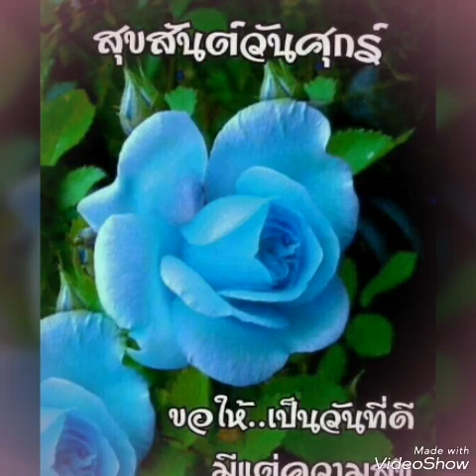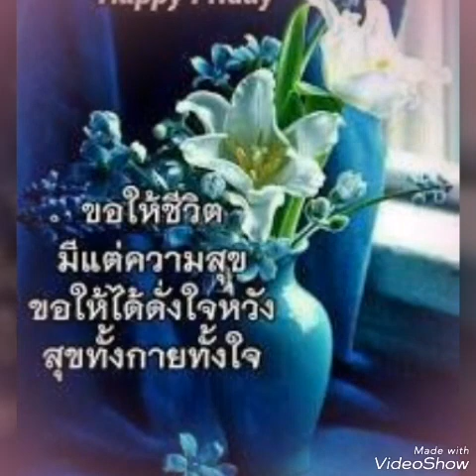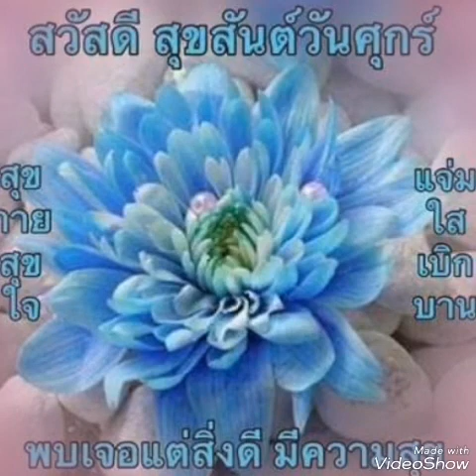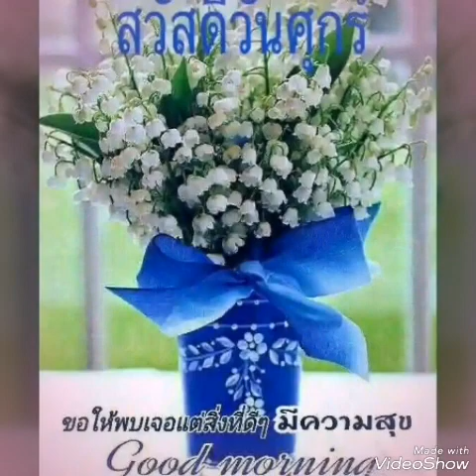"ฝากรักไว้ในเพลง" สวัสดี​วันศุกร์​ ค่ะ